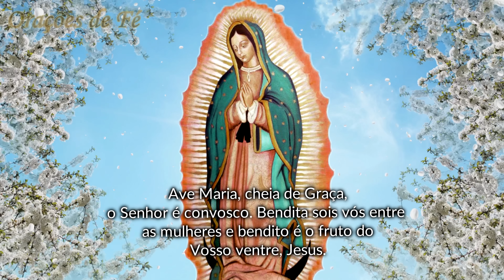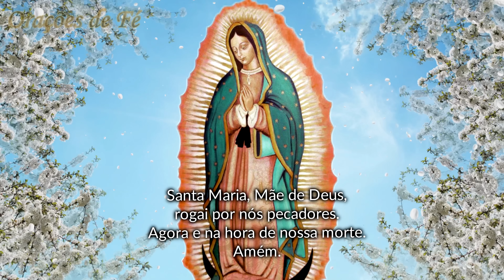❤️ MOMENTO DA AVE MARIA - Oração da Noite - Dia 26 de setembro